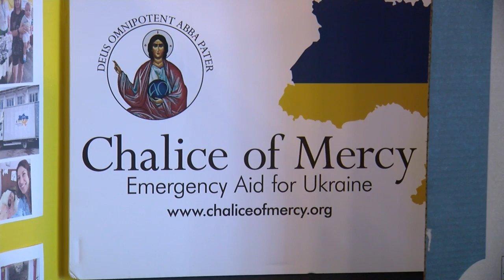Chalice of Mercy hosting Axe of Peace fundraiser for both Ukraine and Maui